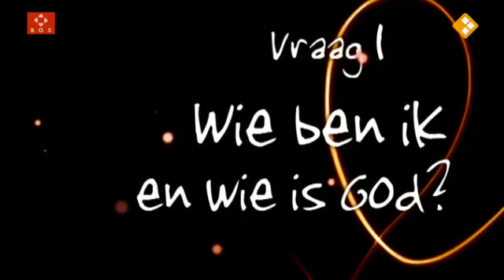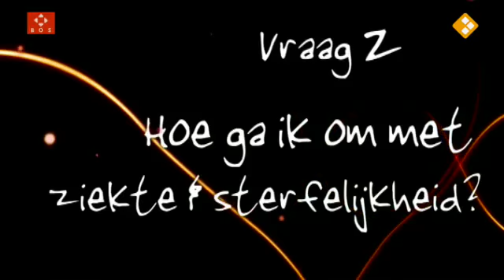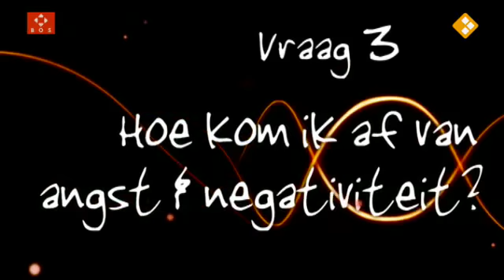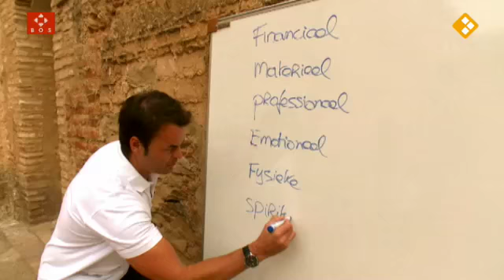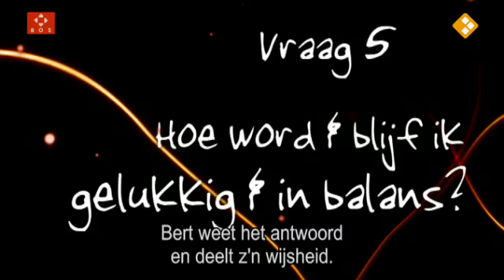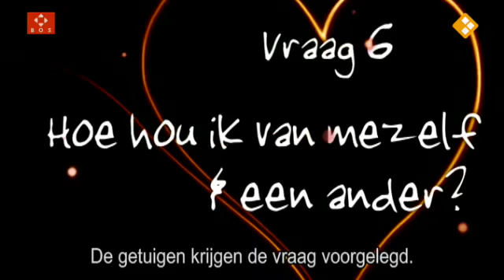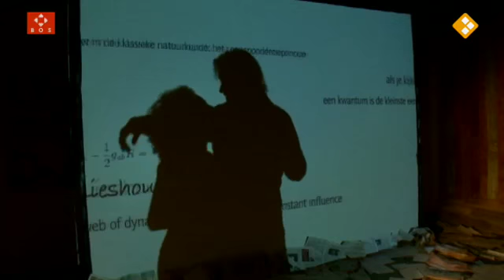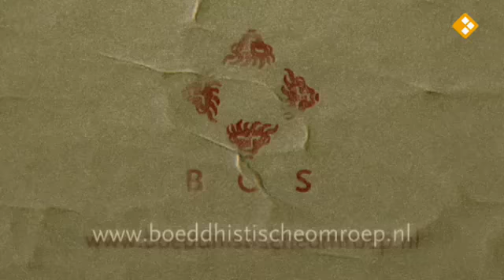Superwise me! 20110116